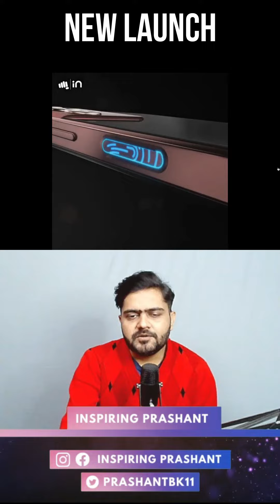Micromax IN Note 2 | Coming Soon | Price, Specs & Features of Micromax IN Note 2🔥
My Gaming, Streaming & Editing Rig:
Processor:
Graphics Card:
RAM: (8x2)
Power Supply
HDD:

Inspiring Prashant
InspringPrashant